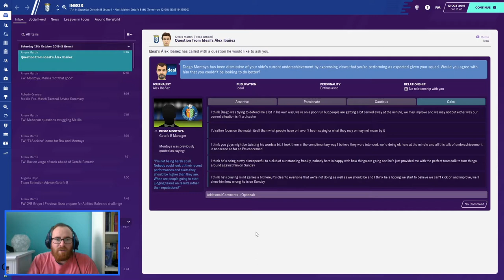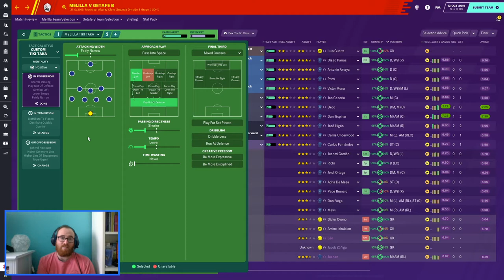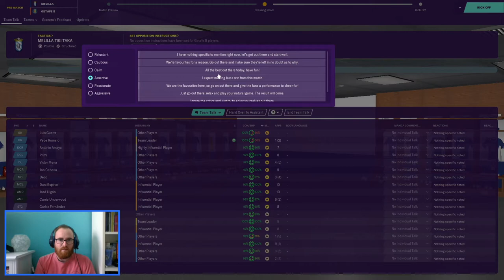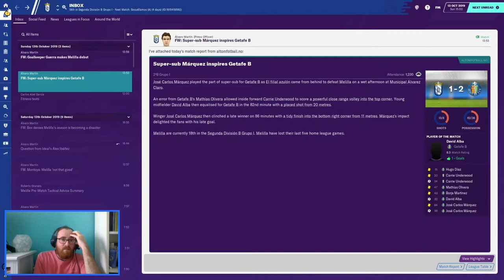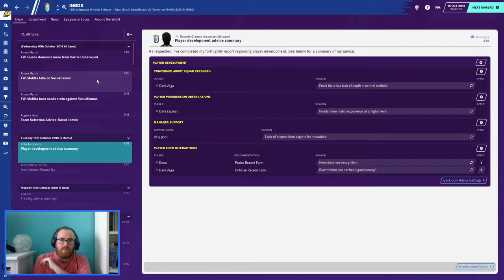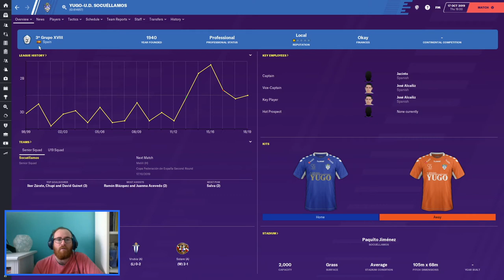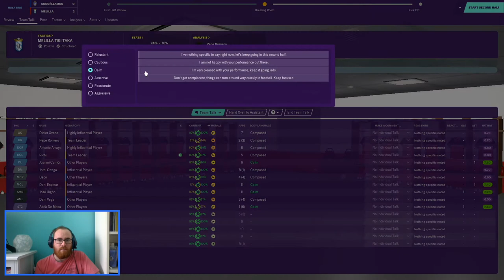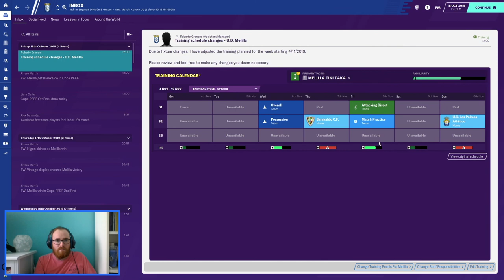The UD Melilla Story | Unknown to Untouchable | EP5 | EL SACKICO P2! | Football Manager 20 Series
We face Part 2 of the El Sackico saga! Can we get results against Getafe in the league and Socuellamos in the COPA RFEF?

Will this become the quickest sacking in YouTube history for Football Manager?

After YEEAARS of being addicted to FM. My first Football Manager Series with UD Melilla - Bringing you the first instalment of the 'Unknown to Untouchable' Series - Project Spain. A Football Manager 2020 Story by me, OutsideTheBox FM.